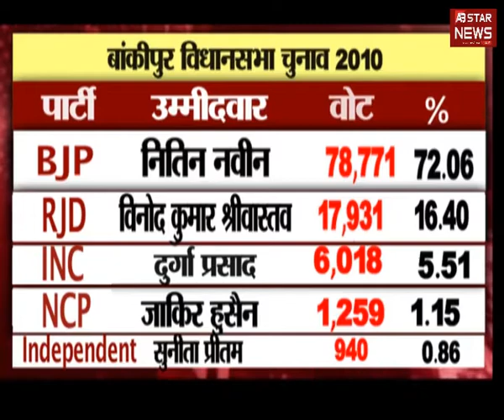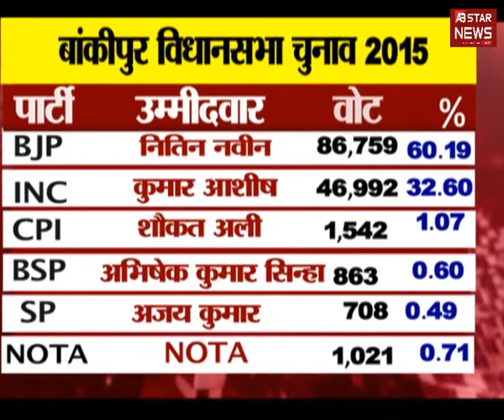हाल-ए विधानसभा बिहार 2020 - जानिए बांकीपुर विधानसभा के बारे में | AB STAR NEWS